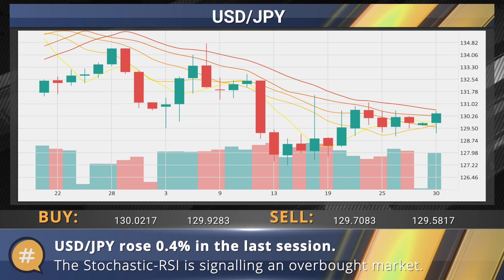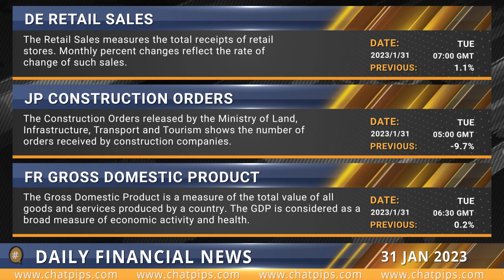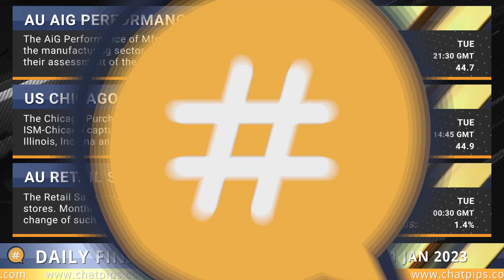ChatPips Daily financial news 31 01 2023